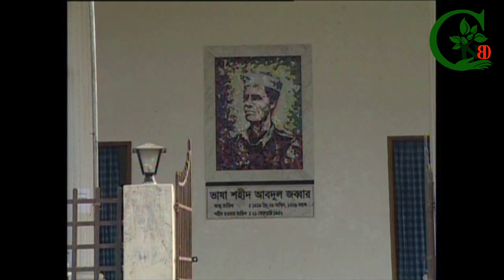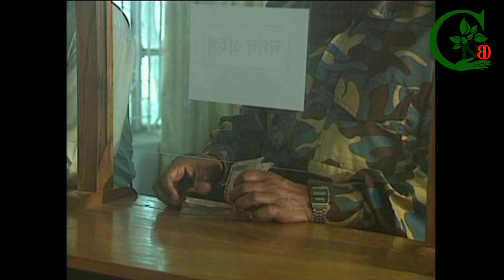Bangladesh Ansar and VDP Historical Documentary English । বাংলাদেশ আনসার ও ভিডিপি ডকুমেন্টারী ইংরেজি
Bangladesh Ansar and VDP Historical Documentary English
বাংলাদেশ আনসার ও ভিডিপি ডকুমেন্টারী ইংরেজি

This Documentary was created in 2010 by Bangladesh Ansar and VDP

History
Introduction:
Ansar and Battalion Ansar are the discipline forces. Besides, Village Defense Party i. e VDP is a voluntary force and we have nearly 58 lac VDP members upto the village level. ‘Ansar Force’ is comprised of‘General Ansar’ and ‘Embodied Ansar’. It is completely a civilian force while the Battalion Ansar is a Para-military force. Both, Ansar and Battalion Ansar are also law enforcing agencies, vested with public security duties under the Public Security Division, Ministry of Home Affairs. It is noteworthy that the Battalion Ansar is a regular force of the government.

Nomenclature:

a. The first version of nomenclature of ‘Ansar Force’ was British Indian ‘Home Guard’. The anti-British people’s upsurge was about to befall the ‘British Rule’ in Indian sub-continent and thus the British govt formed ‘Home Guard’ in India including the then East Bengal in 1946.

b. However, the erstwhile govt of Pakistan formed ‘Ansar Force’ instead of ‘Home Guard’ on 12th February in 1948 through an Act which was repealed in 1995. Being the first day of Ansar, 12th February is called the ‘Ansar Day’

Participation in the Language Movement:

Ansar has got a momentum becoming a part of the history of Bangladesh. Language martyr Abdul Jabbar was an Ansar Platoon Commander of Gafargaon, Mymensingh. He had not been embodied in 1952 and being inspired with the spirit of our mother tongue, he went to Dhaka and joined the language movement and embraced martyrdom.

Role of Ansar Force in the War of Liberation:

a. Joining the War of Liberation: Ansaras the entire forceplayed a tremendous role in the war of liberation. Officers and many other ranks fled from different uniform services including the armed forces and joined the war against Pakistan. Then the Ansar Officers closed their offices and led their under-commands to actively take part in the war of liberation in 1971 with 40,000 .303 rifles as a whole.

Ansar Presented the ‘Guard of Honor’ to the First Govt of Bangladesh During the War of Liberation: Almost all Ansar members spread all over the country with their rifles that had been taken out of weaponry in March 1971 with the help of District Magistrates and SDOs in the name of training programs. And thus, the Ansar members with their weapons were readily available also in and around the village of ‘Bhaber Para’ in Meherpur Sub-division. This was an event of history where all the twelve members, who had presented the ‘GUARD of HONOUR’ to the 1st government in exile at our own soil on 17 April 1971, were the proud members of Ansar Force.

Force Multiplier: There were three ways the rural people were converted into freedom fighters: (i) Being trained in India, (ii) Being trained by Ansar Adjutants and Platoon Commanders in the rural areas and (iii) Being trained by all the Bengali uniform service personnel who fled from the various forces including Army, Navy, Air Force, EPR & Police.Ansar Officials and Platoon Commanders converted the rural people into freedom fighters by providing them with rifle training and minor tactics& thus became the force multipliers.

Sacrifice in the War of Liberation:A total of 670 including 9 Officers and 661 members of Ansar embraced martyrdom. Pakistan govt disbanded Ansar Force on 2nd August in 1971 just because of its role as the entire force had joined the war of liberation. And instead of ‘Ansar’ they formed ‘Razakars’ through an ordinance on 2nd August during the war.

Gallantry Awards:After the independence, the Father of the Nation Bangabandhu Sheikh Mujibur Rahman awarded the war heroes of Ansar with Gallantry Awards: One ‘Bir Bikrom’ and two ‘Bir Protik’ and reinstated Ansar Force.

This Video is Original Content of this Channel
Channel Nam: Green Nature BD

Related Search:
Bangladesh Ansar and VDP English Documentary
আনসার ভিডিপি প্রশিক্ষণ
আনসার গার্ড ব্যাটালিয়ন
bangladesh ansar battalion training
আনসার স্ট্রাইকিং ফোর্স - এএসএফ
integrated Ansar
AGB
Ansar VDP
Bangladesh Ansar & VDP
VDP Contingent
Ansar Parade
Ansar VDP History
Ansar and VDP website
Bangladesh Ansar
বাংলাদেশ আনসার ও ভিডিপি
Battalion Ansar
Ansar Battalion
VDP Contingent
Ansar Contingent